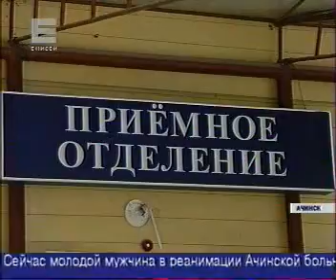170614 Енисей 024